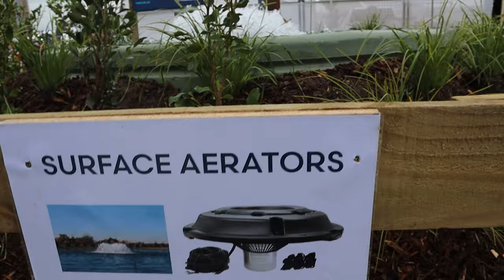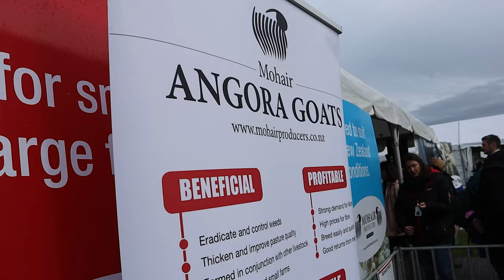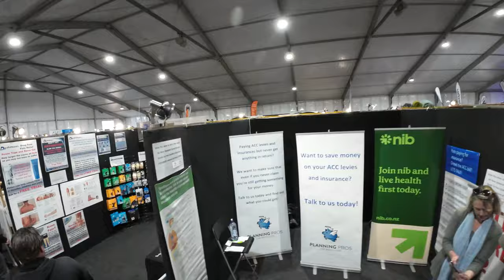A rainy day at Fieldays: 2nd attempt without children! [ Life in New Zealand Daily Vlog #344]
We went back to the fieldays today but without the kids to see some more sites without the distraction and constant watching them to make sure they were still with us.  The weather packed it in and we got quite wet but we had a good day and got to see what we needed to see.
We called in at Grandma's in Te Kuiti then our plans of staying at the farm in Mahoenui changed for the night as there was a situation going down with the water, so we had a quick dinner and hit the road again to Taranaki.

OR a super thanks!

Get Viva La Vida by Coldplay and over 1M + mainstream tracks

License ID: qeB9Y0VEB90

Action cameras: Insta360 X3, DJI Osmo Action. DJI Osmo Action 3, GoPro+LCD, GoPro Hero Session, GoPro Hero 7, GoPro Hero 11 Mini BlackDrone: DJI Mavic Mini
Editing: Premier Pro 2023, Acer Predator Helios 300, Inshot Android App, Insta360 Studio, Canva
In this episode you will see:
family life, daily life at home in New Zealand, New Zealand countryside scenery,  winter in New Zealand,  homelife in New Zealand, family life in New Zealand, new zealand lifestyle, Mystery Creek Fieldays 2023, rainy day vlog, rainy day in New Zealand, New Zealand agricultural show